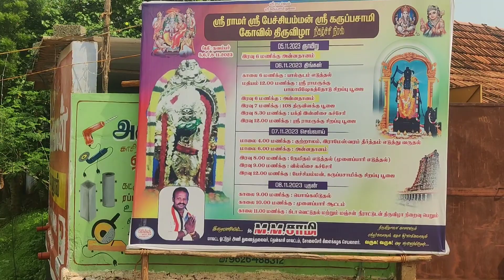சோலைசேரி ஸ்ரீ.ராமர்கோவில் திருவிழாவையொட்டி பால்குடம் ஊர்வலம்